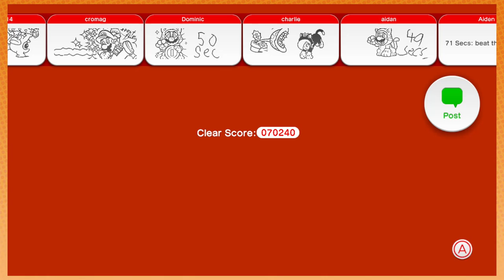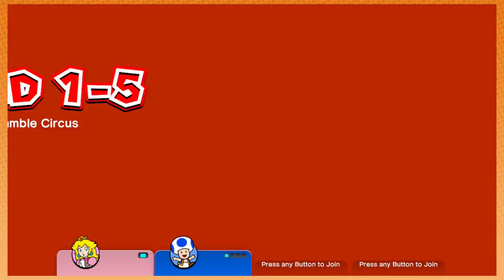Super Mario 3D World: Toad Rules - PART 7 - Game Grumps